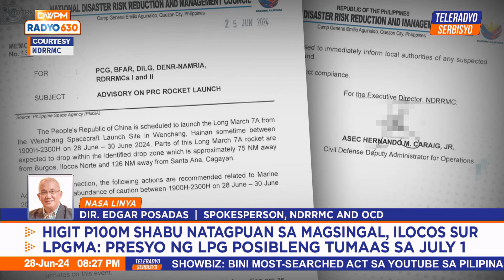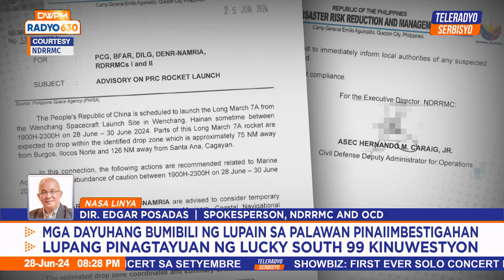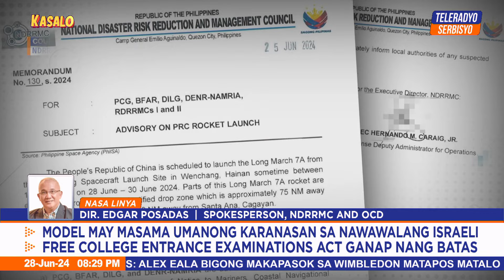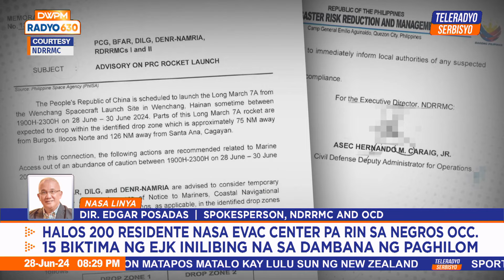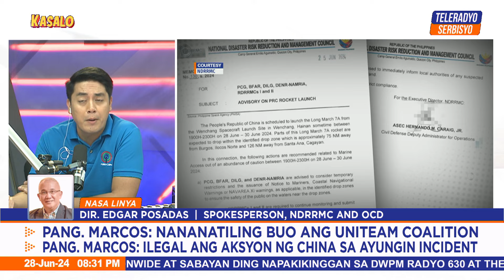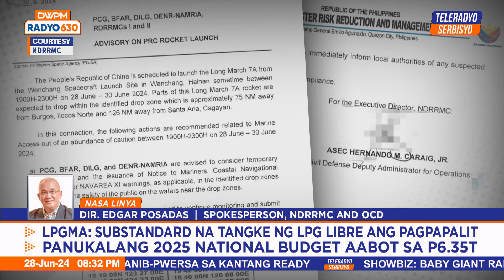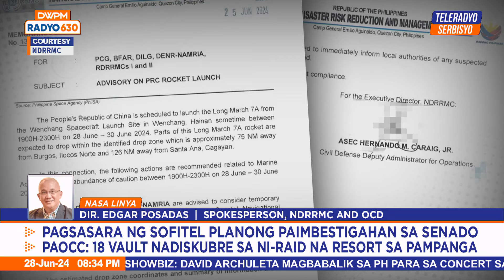China rocket launch debris may drop in Ilocos Norte, Cagayan: NDRRMC | Kasalo (28 June 2024)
Nagbabala ang NDRRMC sa mga residente sa Ilocos Norte at Cagayan kasunod ng nakatakdang rocket launch ng China.